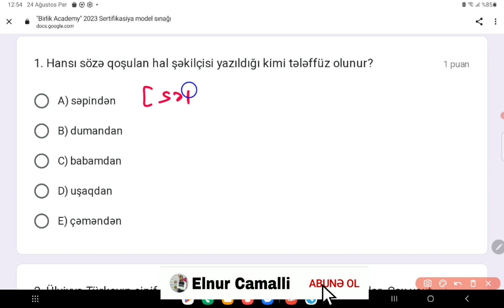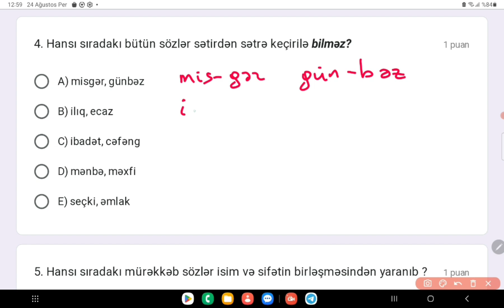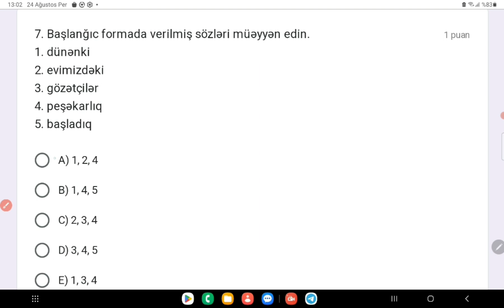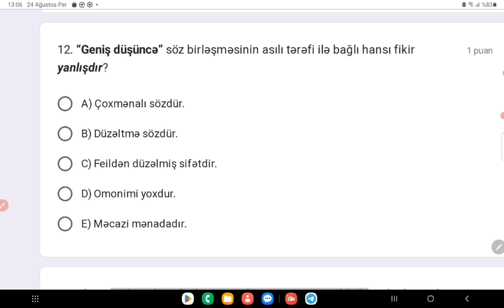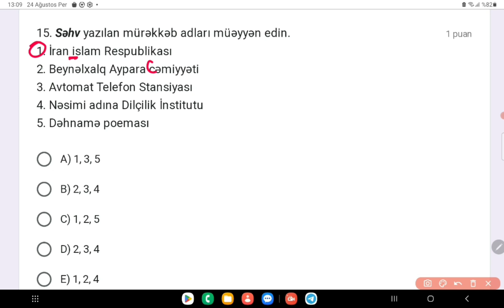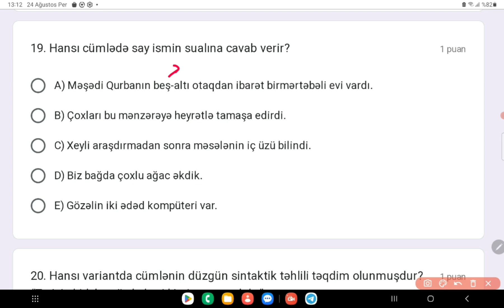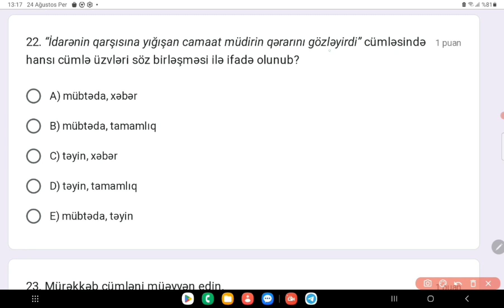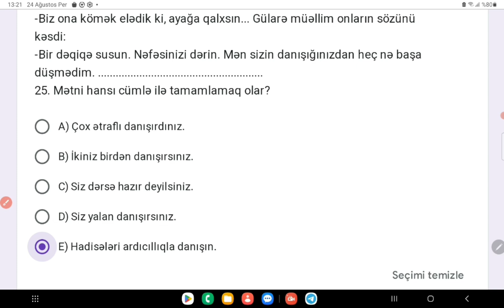"Birlik Academy" SERTİFİKASİYA model sınağı/29-31 avqust imtahanı - Azərbaycan dili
Elnur Camallı əlaqə:
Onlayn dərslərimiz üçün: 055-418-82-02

Bu videoda "Birlik Academy"nin 60 suallıq sertifikasiya model sınağında verilən Azərbaycan dili testlərinin izahını verdim. Hər kəsə uğurlar